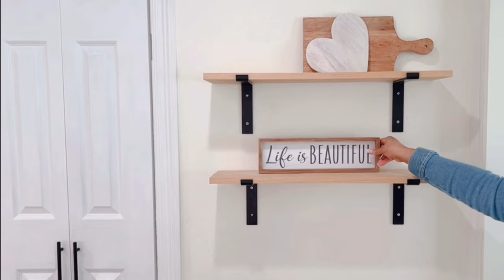Como decorar una cocina de forma sencilla y neutral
No olviden leer el versículo Bíblico y el devocional acompañante más abajo👇.

La Palabra de Dios es PERFECTA y está VIVA!

¡Espero que todos estén bien! Les deseo muchas bendiciones🙏. Espero que nos apoyen, nos acompañen y que se unan a esta familia🎀👨‍👩‍👧‍👧👨‍👩‍👧‍👧.

Versículo de hoy :

LA PAZ DE DIOS SOBREPASA TODO ENTENDIMIENTO.
FILIPENSES 4:7

La paz de Dios es inmensa, es genuina solo en el encontrarás la paz que necesitas, te invito a que lo busques de corazón y dejes tus preocupaciones y problemas en sus manos te aseguro que te sentirás seguro y tranquilo, ya que Dios te escucha cuando hablas con el pero recuerda habla con la seguridad que el lo hará

En este mundo que vivimos hoy más que nunca necesitamos paz , recuerda busca a Dios todos los días de tu vida , amén 🙏🏽

Dios te bendiga grandemente y gracias por pasar a leer el mensaje de Dios para ti en el día de hoy 🤗🤗